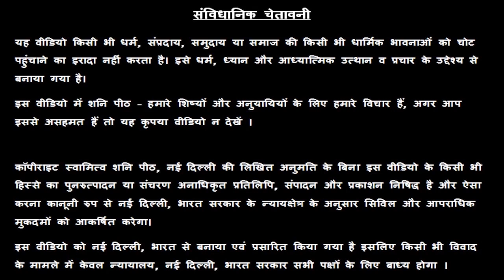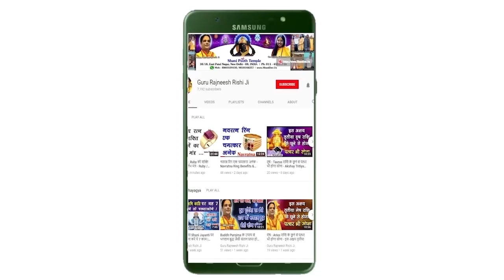Tula Rashi - Aaj ki Tula Rashifal - तुला राशि - आज का तुला राशि फल - स्वामी राज ऋषि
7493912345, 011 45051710